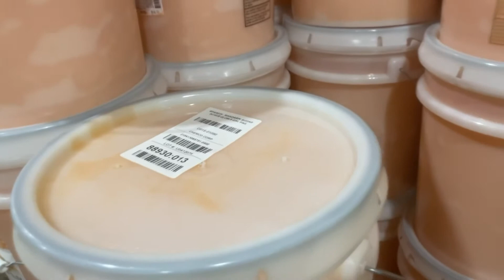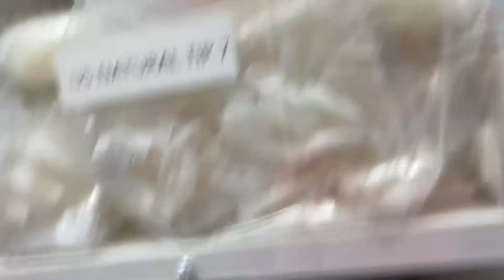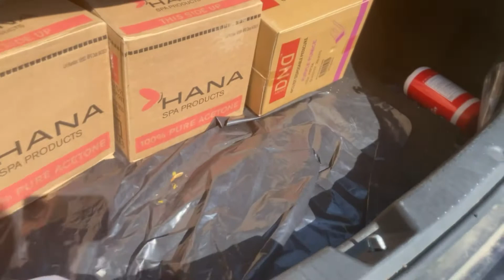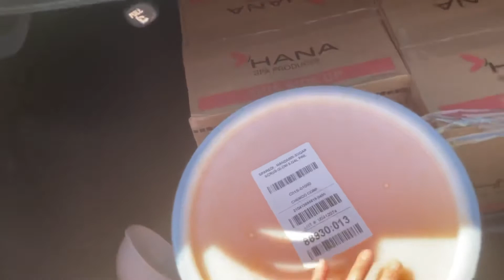Nail store and supplies ( Mus yuav khoom